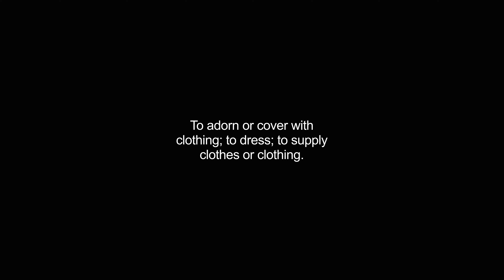clothing video Dictionary meaning and pronunciation